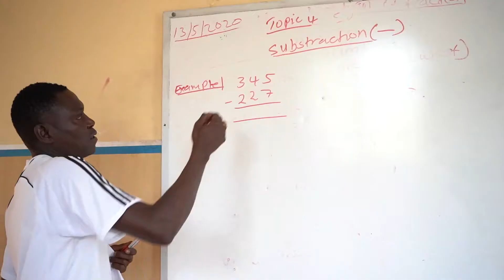COVID19 and StarFish International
Mam-Yassin Sarr, the founder of StarFish International speaks to the impact of COVID19 on StarFish students and their communities, and in stirring words describes how they have embraced their challenges and translated them into transformative social action plans in service to their communities.